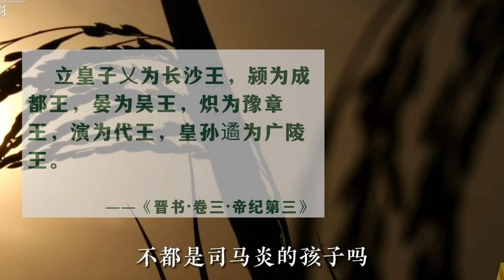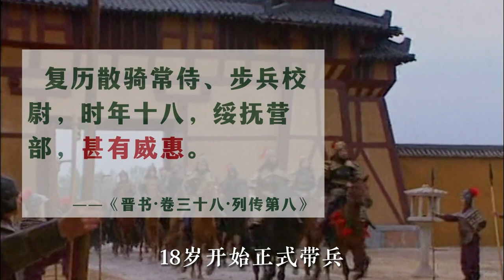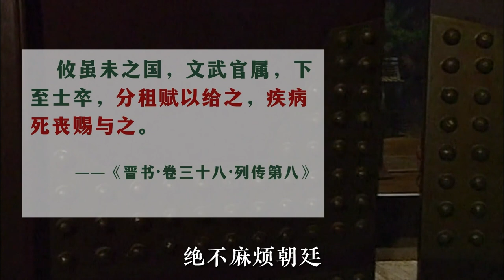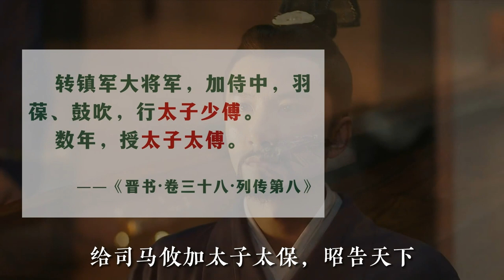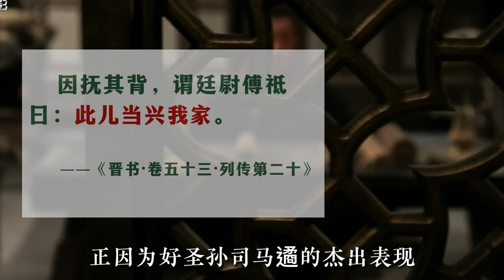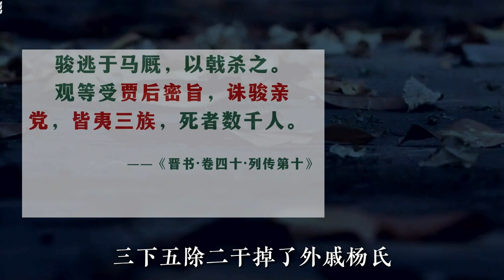弱智皇帝司马衷，竟然是晋朝的最佳选择？晋武帝司马炎的苦心布局，开启中原300年大乱世|【两晋07】【杜茹慧】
我是杜茹慧，一个历史研究员，专注发掘史书细节，与你一起以古鉴今。